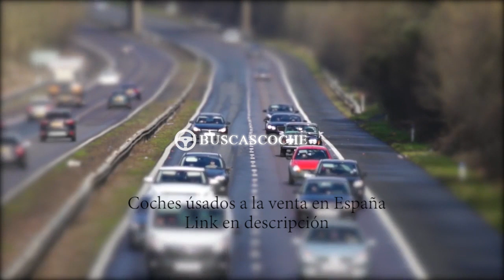Citroen Berlingo desde 1400€, mejores ofertas